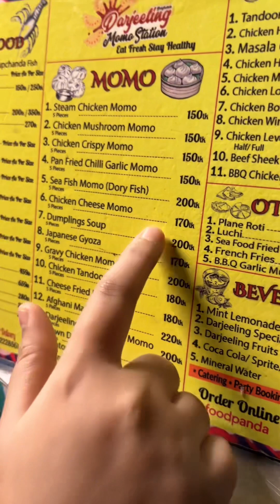মমো খেতে গিয়ে দেখি বিশাল লাইন 😳😳😱